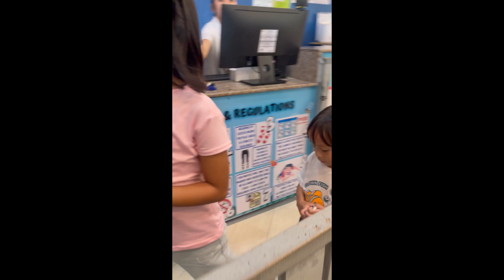KIDS DAY-OUT @ Playville Gmall Toril